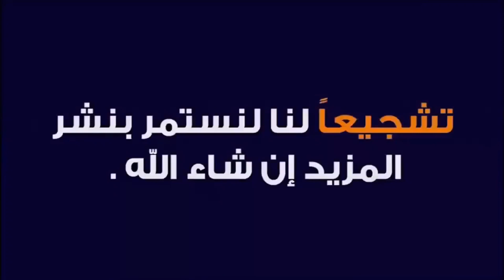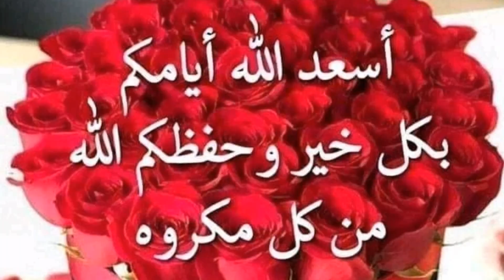تفسير رؤيا الغسالة |هل رؤيتها تدل على التوبه وتكفير الذنوب؟ام انها ترمز للرجل بالمرأه التى سيتزوجها؟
تفسير رؤيا الغسالة فى المنام | هل رؤيتها تدل على التوبه وتكفير الذنوب؟ ام انها ترمز للرجل بالمرأه التى سيتزوجها؟!